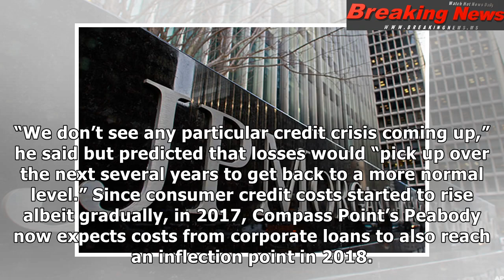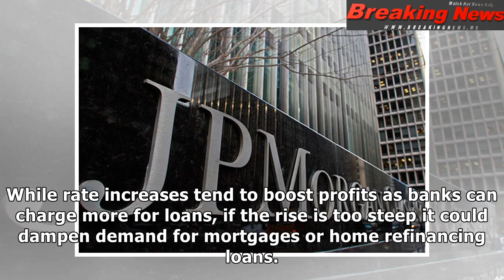RPT-Ten years after JPMorgan/Bear Stearns deal banks may have...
(Repeats without change) By Si...